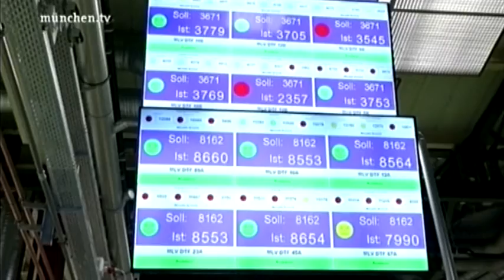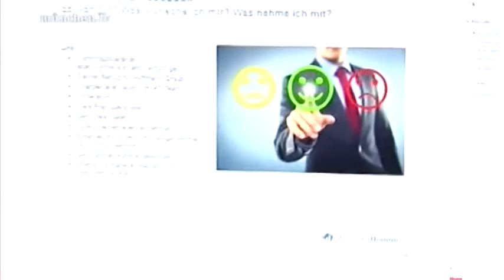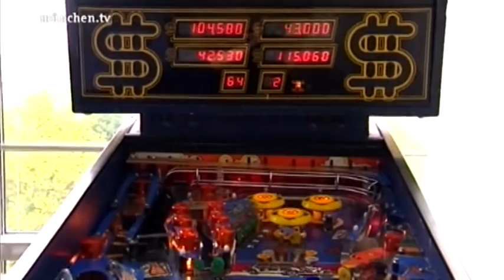Das sind wir! Die Alexander Thamm GmbH stellt sich vor.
Beitrag zur Alexander Thamm GmbH in der Fernsehsendung "Wirtschaftstreff Bayern" vom 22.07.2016 mit dem Thema "Big Data - Spezialisten gesucht".

Als SiliconSchwabing wird die Parkstadt im Münchner Norden schon von einigen IT Experten bezeichnet. Der Standort ist mittlerweile zu einem großen Branchentreff gewachsen. Auf kurzen Wegen können sich IT Unternehmen über Zukunftsthemen austauschen und zu gemeinsamen Projekten verabreden. Alexander Thamm, Gründer und Geschäftsführer: "Wir finden das toll und das schöne ist, es entwickelt sich ein richtiges Cluster hier. Nicht nur das IBM Watson Team sondern auch Microsoft, NTT Data und verschiedene kleinere Start-ups siedeln sich hier an. Auch Volkswagen hat sich entschieden, das zentrale Data Lab hier in München und nicht in Wolfsburg oder Berlin zu machen und sitzen auch gleich hier um die Ecke."

Alexander Thamm zum Vorgehen bei Data Science Projekten: "Wichtig ist, diesen Begriff Big Data zu entmystifizieren. Was ist deine Problemstellung? Gewährleistungskosten, deine Kunden sind unzufrieden, du hast zu viele Wiederholreparaturen, deine Website funktioniert nicht so wie du gerne möchtest, deine Kunden wandern ab... Diese Fragestellungen müssen erst einmal ganz konkret definiert werden und dann muss man gezielt auf die Daten gehen".

Als das Start-up 2012 nach der Gründung Kunden gewinnen wollte, war das noch alles andere als einfach. Alexander Thamm dazu: "Wie wenn Sie mit so einem Wahrsagermobil sozusagen in die Stadt kommen und sagen: Wir können dir jetzt deine Zukunft vorhersagen. Vor vier Jahren war das für viele wirklich noch totale Raketenphysik und Vodoozauber. Und das hat uns auch geprägt. Im Vergleich zu vielleicht anderen Big Data Firmen die sehr stark über die Vision und den Großprojektansatz herangehen sind wir sehr pragmatisch."